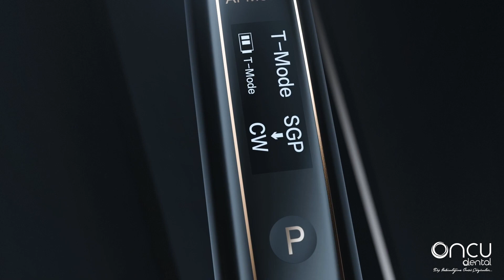Woodpecker Endo Motor Model Ai Dr Yoshi Terauchi Special Edition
Self Ledge Bypassing tekniği ile perforasyon ve kırık alet bypass’ı yapan otomatik mod
10 derecelik açılarla kişiselleştirilebilir resiprokasyon ayarlama seçeneği
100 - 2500 rpm dönüş hızına sahip, güçlendirilmiş, fırçasız motorlara kıyasla 10 kat daha dayanıklı yeni mikromotor
360 derece dönen mini angulduruva
Dünyanın en sessiz endomotoru
Temassız gelişmiş şarj telnolojisi
Tamamen kablosuz kullanım
Entegre son jenerasyon apex bulucu